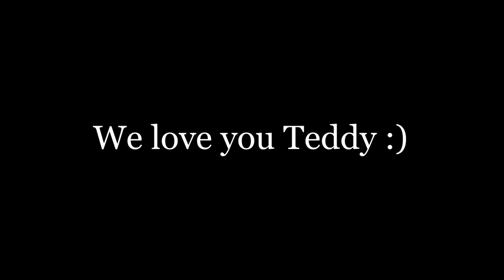Tedford's Song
A video montage to commemorate the life of Tedford the cat.  Music by Michael Richardson, with photos by Katie Weigel, Daniel Richardson, Michael Richardson, and friends of Teddy.